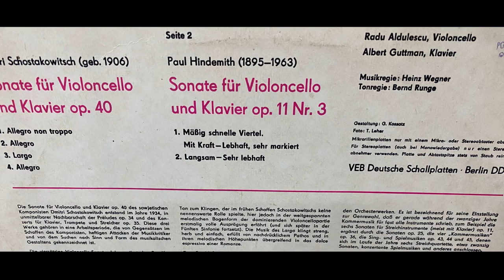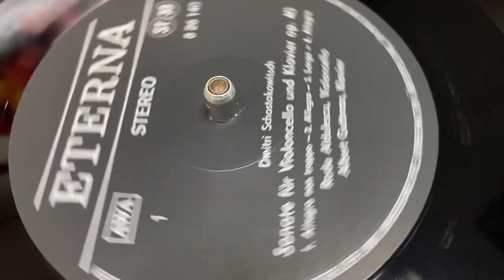Shostakovich violincello sonata Op 40 Radu Aldulescu